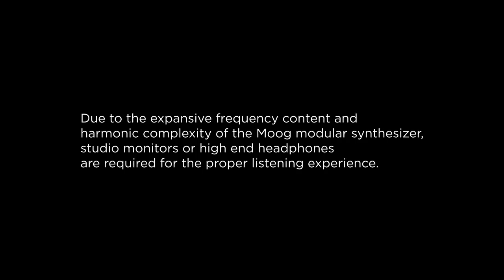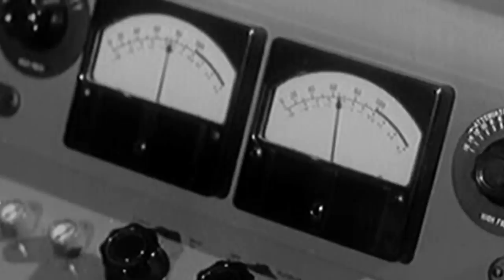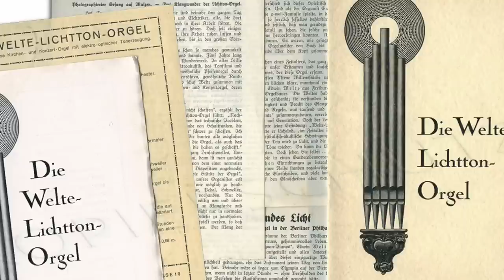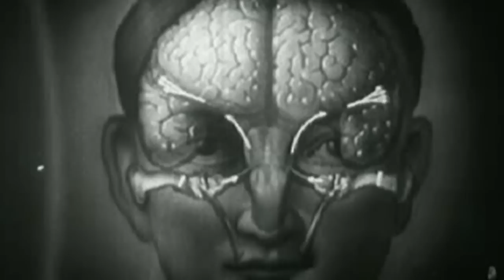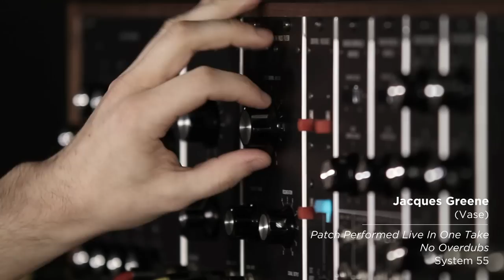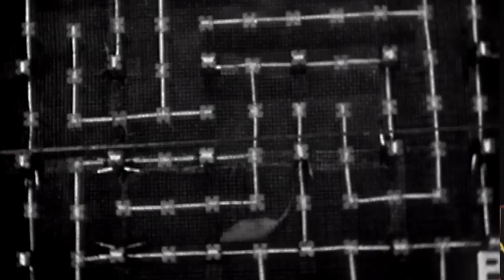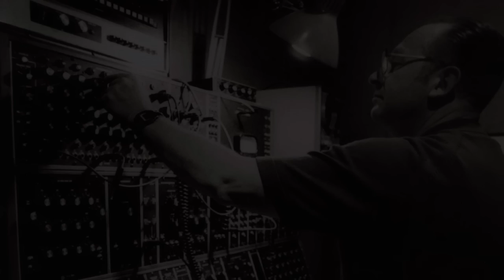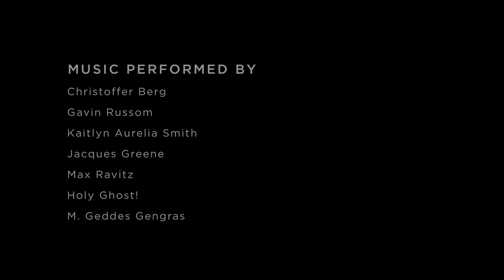Back to the Future Sounds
On January 19, 2015 Moog Music Inc. announced their plans to recommence a limited run manufacturing of three of their most sought after 5U large format modular synthesizers: The System 55, the System 35 and the Model 15. These three modular synthesizer systems were originally created and manufactured by Moog in 1973.

To commemorate the announcement, Moog shot a short film at their factory about the inspiring and multifaceted relationship artists have with modular synthesizers. The video features electronic music pioneers such as Suzanne Ciani, Malcolm Cecil, David Borden, Dick Hyman and Herb Deutsch alongside performances on the new Moog modular systems by Holy Ghost! (DFA Records), Gavin Russom (ECSTATIC/Entropy Trax), Max Ravitz AKA Patricia (L.I.E.S./Opal Tapes/ Spectral Sound), Kaitlyn Aurelia Smith (Western Vinyl), Jacques Greene (Vase/LuckyMe) and M. Geddes Gengras (Stones Throw/Leaving).  Each artist played a patch on one or more of the new Moog modular synthesizers recorded in one take with no overdubs.